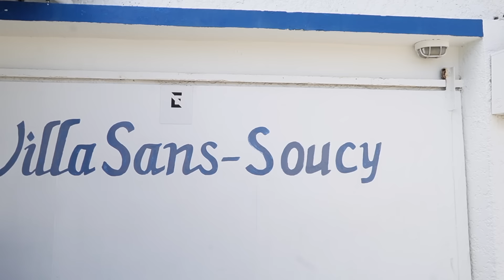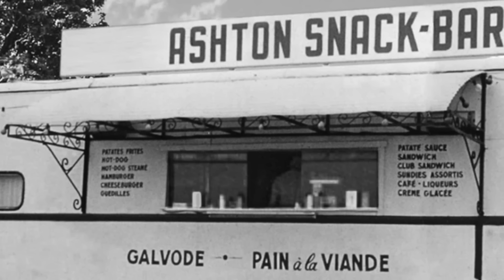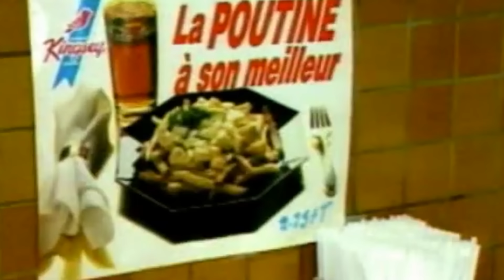On Teste La Poutine Dominicaine (grosse note ;)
Dernier vlog sur la série Dominicaine. J'espère que vous avez apprécié les 3 épilogues back to back. On tombe sur le content Canadien dès maintenant. Mettez-vous excessivement bien.

📍 Chaine secondaire ➡️   @jean.chaine
📍 Instagram de La Gang ➡️ @lagangdushow

encore ici ? écris : "Primeau aurait même pas donné 3/10" en commentaire :)